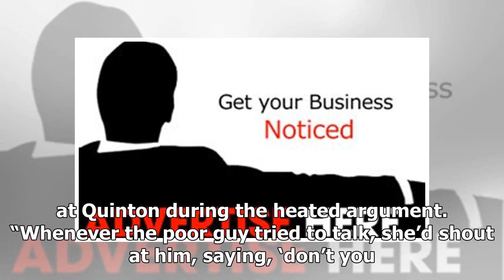Minnie dlamini quashes divorce rumour – - Daily News